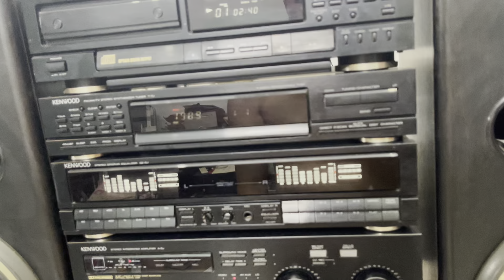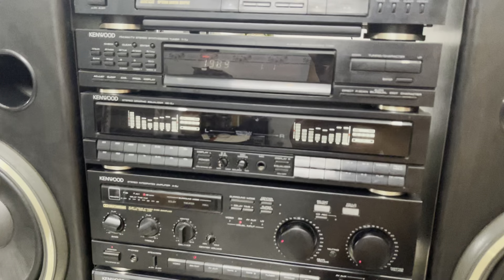ĐÃ BÁN —— khủng long kenwood 5j thớt rời độc lập hàng đẹp nghe hay trưng bày đẹp Dt 098.55.43279